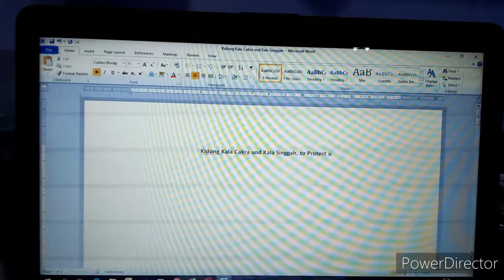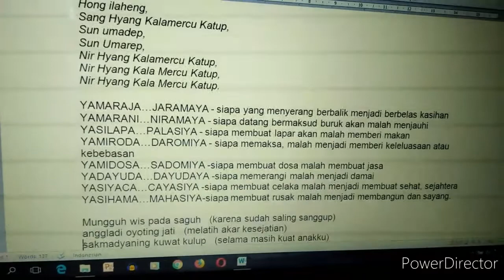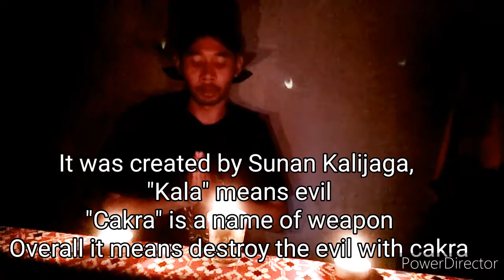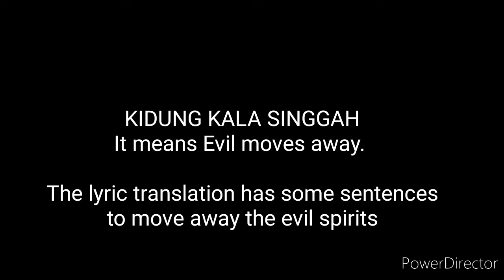Engaging Javanese Tradition for Protection in Jogjakarta, Indonesia by Yanuari Christyawan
The author tells us how he continues the tradition of his Javanese ancestors and their belief in the universality of art and prayers, irrespective of specific symbols or rites. We are all united to safeguard our universe and humanity, and he dances and prays that this COVID-19 goes away soon.